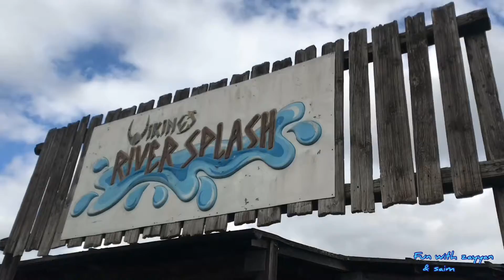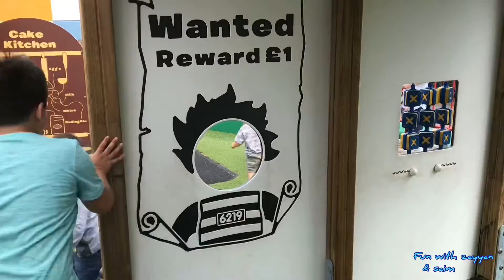Wiking River Splash at the Official LEGOLAND Windsor!!!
A must have full of fun ride for the whole family!!